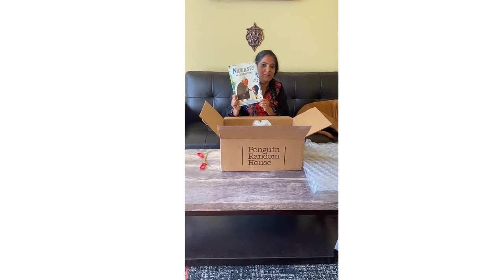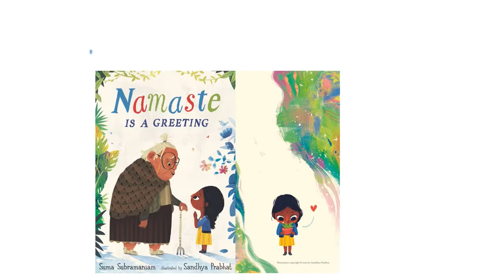Namaste is a Greeting Unboxing Video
Discover namaste’s many meanings in a simple, lyrical text, paired with a charmingly detailed visual narrative about a little girl’s kindness.

Namaste calms your heart when things aren’t going right.
Namaste is saying “You matter.”

Author: Suma Subramaniam
Illustrator: Sandhya Prabhat
Publisher: Candlewick Press